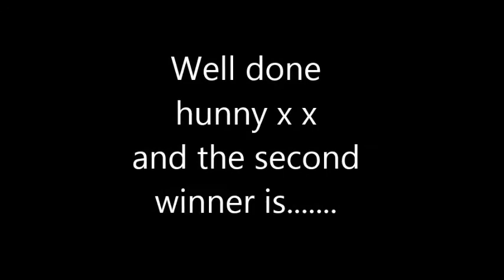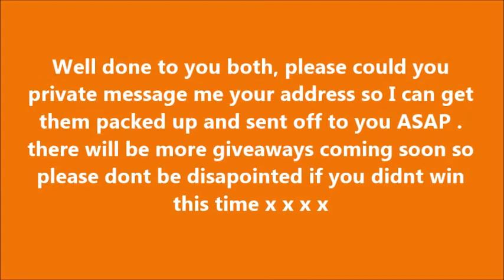400 sub giveaway results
Very well done to the two winners please inbox me your shipping details x x x  x

Facebook @nicky wantling was tester

xNickyx